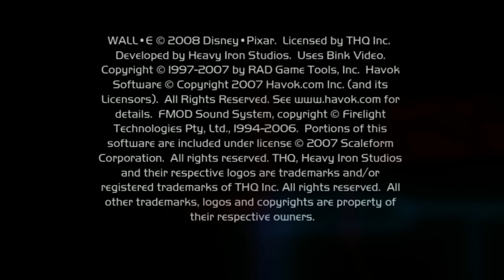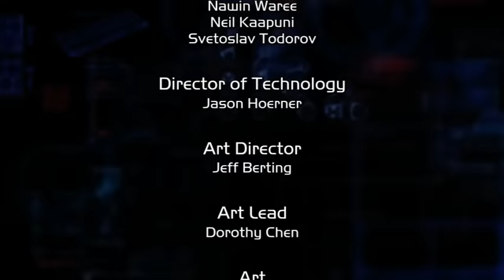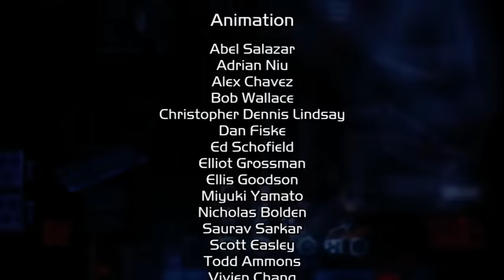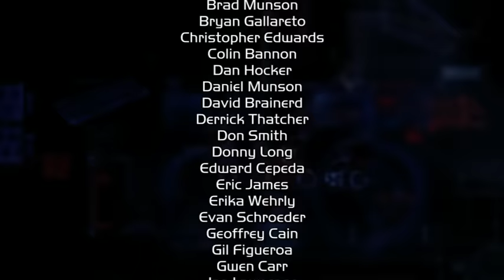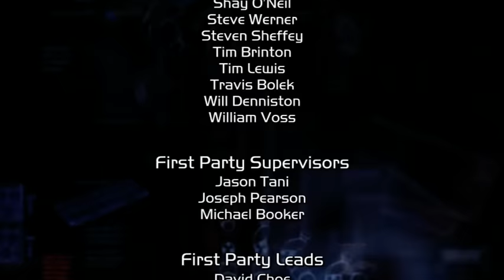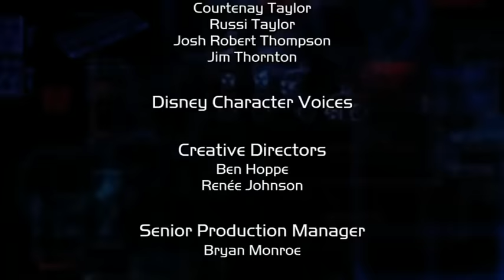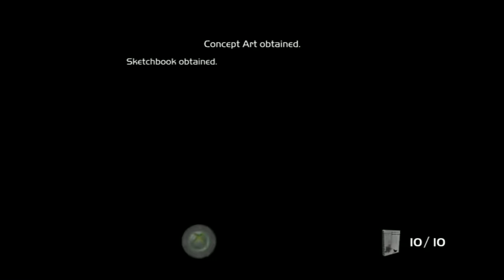Disney Pixar Wall-E 100% Walkthrough